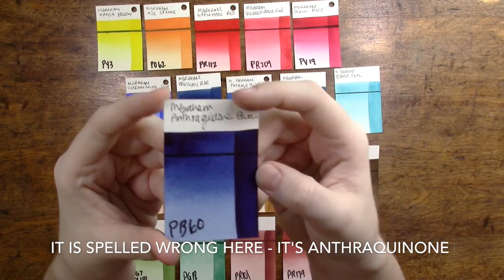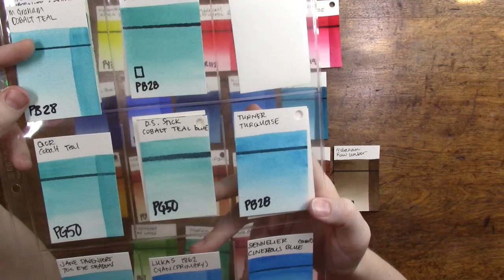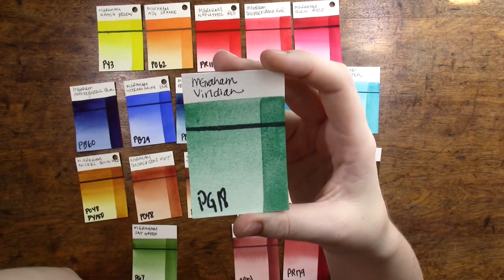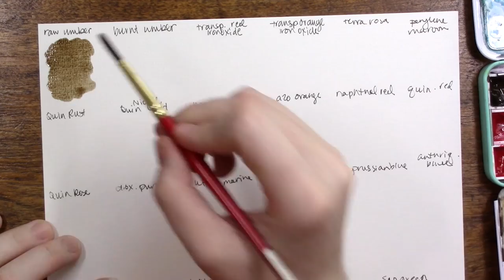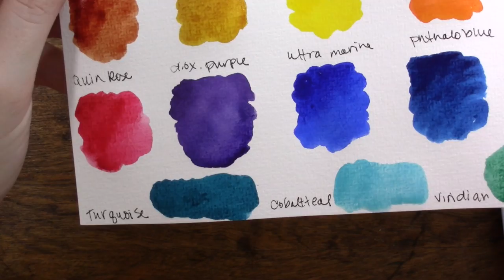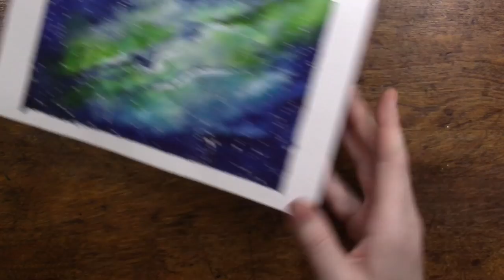Revisiting M Graham Watercolors | Supplemental Review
Hello! Today we are revisiting MGraham Watercolors with a bit of an update "review" video. I'll show you the new colors I've been able to try out since my first review (thank you Ophelia and Darcy!). I'll talk about my thoughts on the brand as well as specific colors and then paint a little galaxy for you all.

*** Supplies ***
Bee Watercolor Paper
Silver Black Velvet
MGraham Watercolors
W&N White Gouache

Arches Watercolor Paper
Silver Black Velvet Size 8 Round